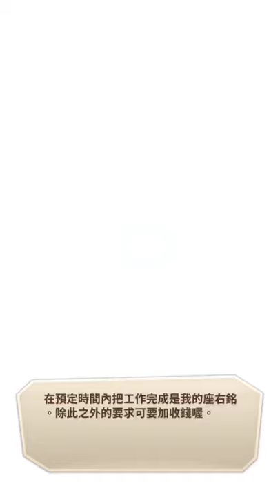《LINE 熊大物語》連抽轉蛋!! 手機遊戲玩法與攻略教學!